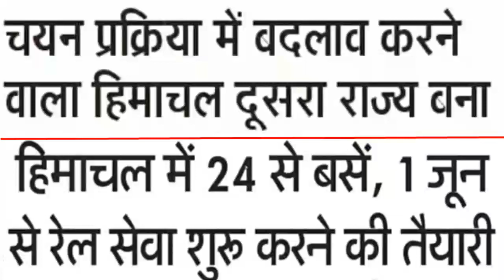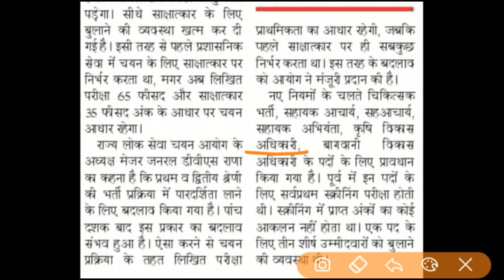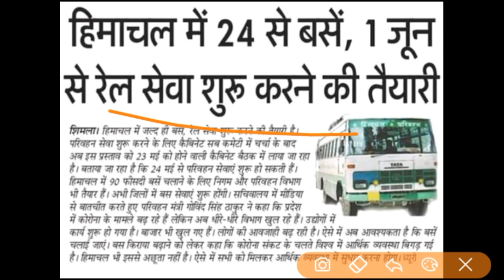चयन प्रक्रिया में बदलाब//हिमाचल सरकार का बड़ा फैंसला//Latest Himachal pradesh News //current hp news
चयन प्रेक्रिया को लेकर हिमाचल सरकार का बड़ा फैंसला//Latest Himachal pradesh News //current hp news